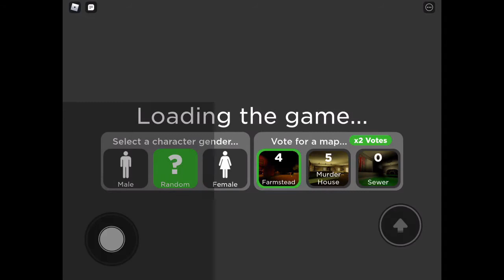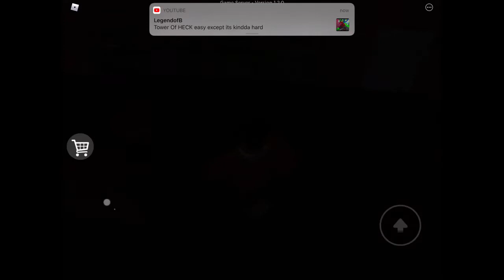First Video! Flicker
Hello everyone! This is the Milkshake Squad! We play Roblox :D This is a collab channel c:
Blueberry Milk - Xxmisty_bearxX
Strawberry Milk - NumNoms63
Banana Milk - Snickerdoodlebars4
Apple Milk - Rainbowboost888
Peach Milk - Supdude8013